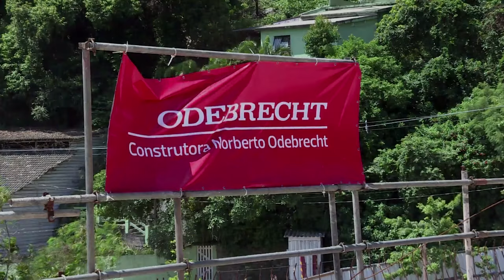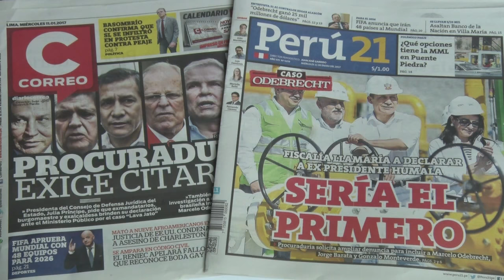The biggest corruption scandal you've never heard of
A multi-billion dollar inter-continental corruption scandal, secret code names and high-profile imprisonments: the case of Brazilian constructor Odebrecht reads like a Hollywood blockbuster - with very real consequences across Latin America and beyond.